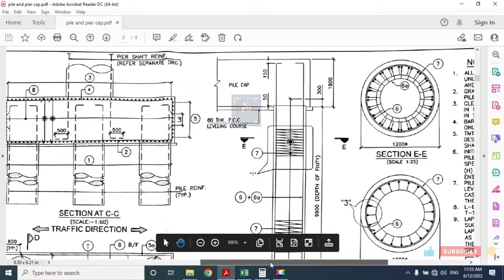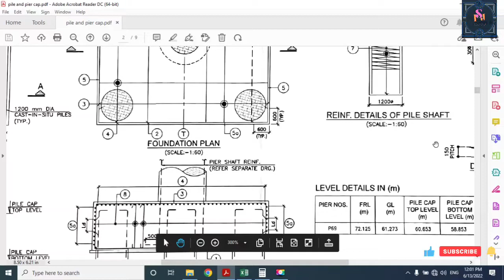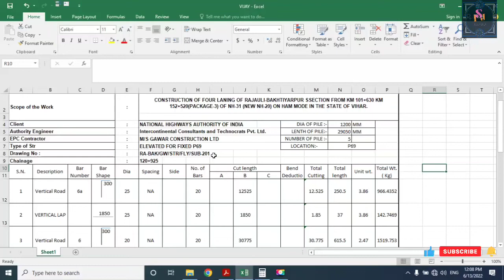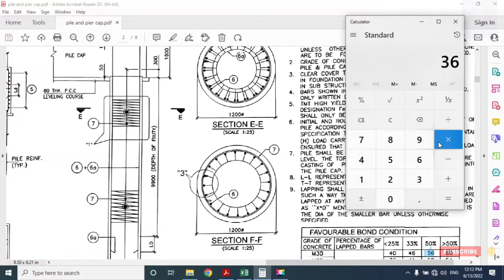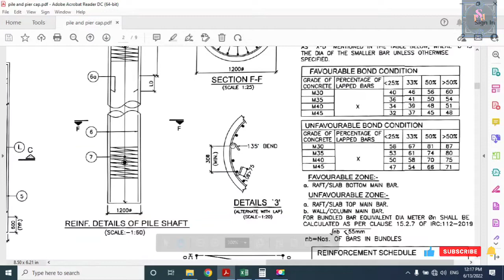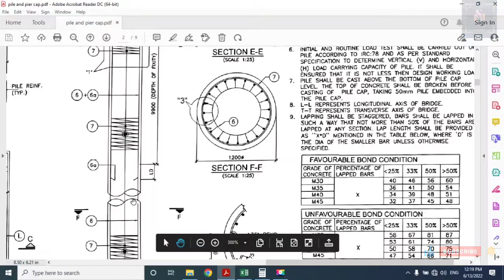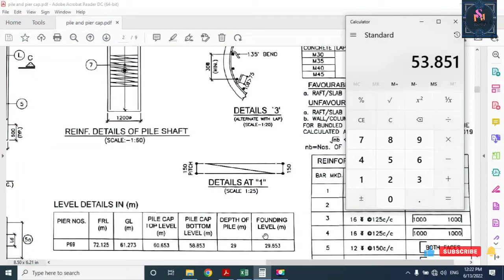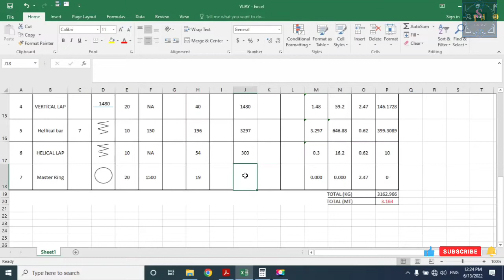How to make BBS of Pile foundation/major bridge/Bar Bending Schedule.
Welccome
Dosto mai aj apko btyennge ki
excel me jo hum bar bending schedule banate h to kaise banate h ye video apke liye bahut helpful hone waala h es video me hum start se end Tak sabhi shape ka steel kaise nikalte h jo sabhi es video me batye h agar apko Esme koi problem ho to ap comment kar sakte h ap sabhi se ek request h please subscribe my youtube channel

Thanks